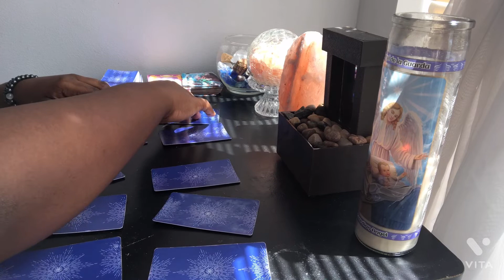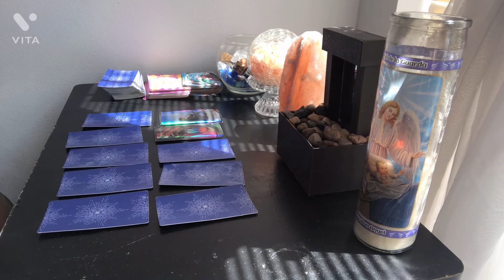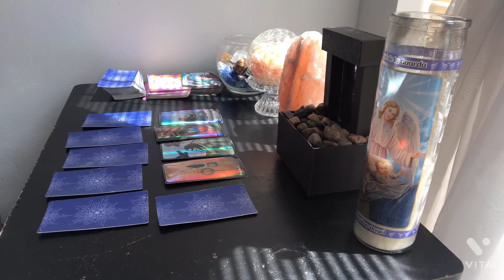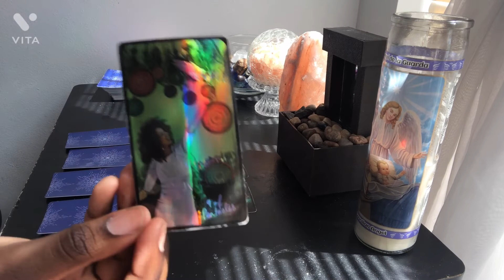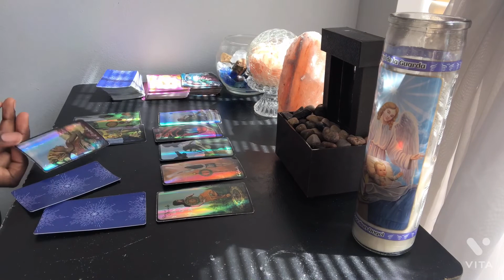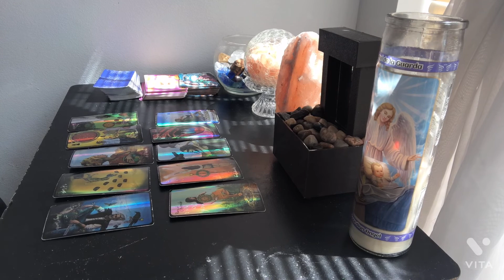ARIES ♈️ DON’T FOCUS ON THE FUTURE TOO MUCH‼️FOCUS ON HERE & NOW💯